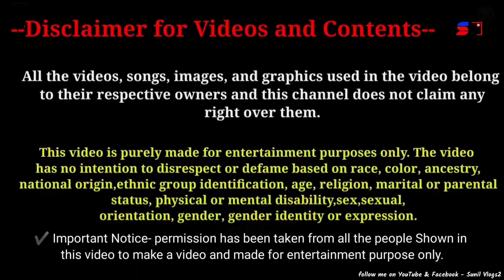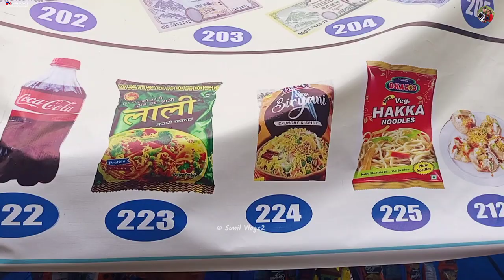Bhume Melama बूढी Sang | Bhume Festival Jelbang | Yasto Ramailo | Part 01 | Janaki | Sunil Vlogs2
Sunchhhari gauplaika jelbang Thulo Gaun ko Bhume Festival ma Budi Sang Jada Hami Yasto Ramailo vetghat Vyo, Gaunle Jiban
Hami Magar prakrti pujak Magar haruko mahan mela parb
Bhume Festival २०८१ Jelbang,
Gaunle Jiban
Budhi Sang Melama
Bhume Festival Jelbang
Magar Culture mela
Bhume ram2081
Bhume Festival 2081

💻 LAPTOP :: ASUS

⏹ Video Editing Apps/SW ::
KineMaster App

TAG_- 👇
New episodes
My New Vlog
Rural lifestyle
Village lifestyle
Nepal Vlog video
daily Vlog
Sunil Vlogs2
Sunil vlogs
Jelbang Vlog
Gaule vlog
Family Vlog

Thanks for visit::
Thanks for visit :::
  hopeful